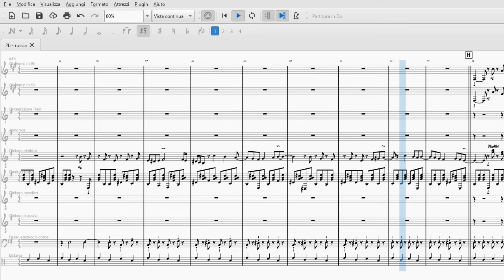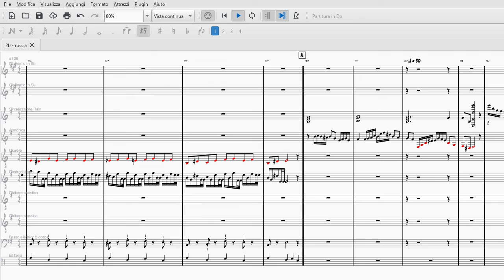2b Russia 1